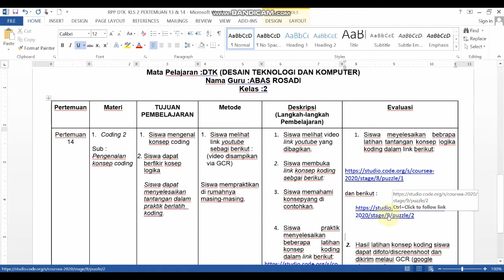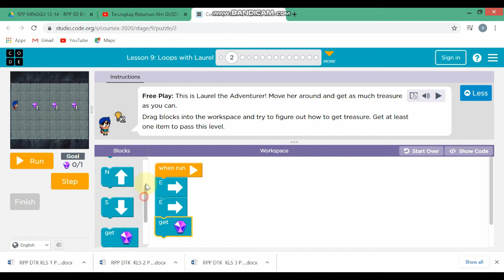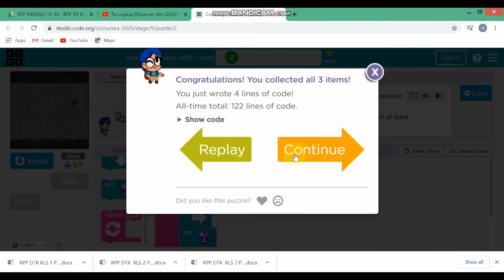DTK KELAS 2, PERTEMUAN 14